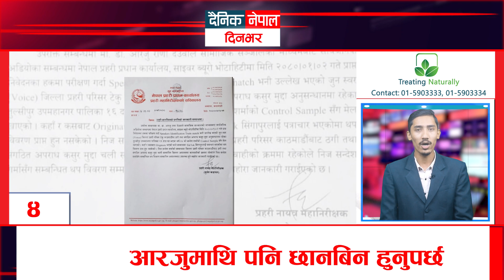दैनिक नेपाल दिनभर । आजका TOP 15 News || Dainik Nepal